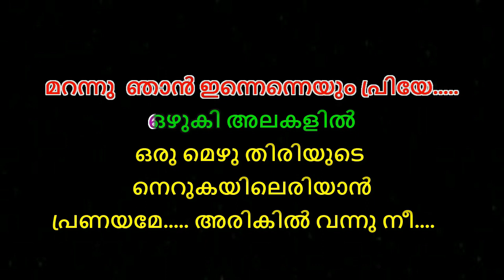Oru Mezhuthiriyude Karaoke With Lyrics Malayalam 1